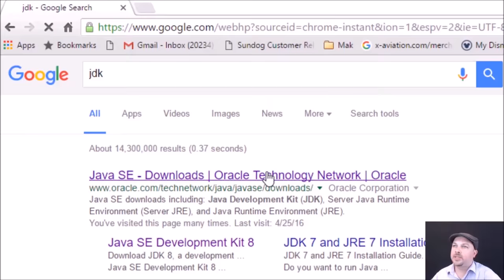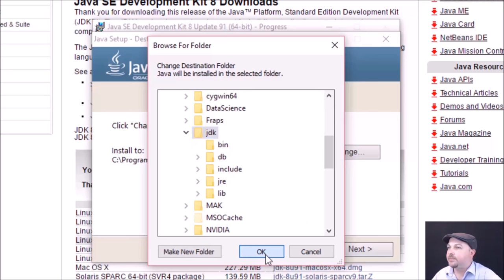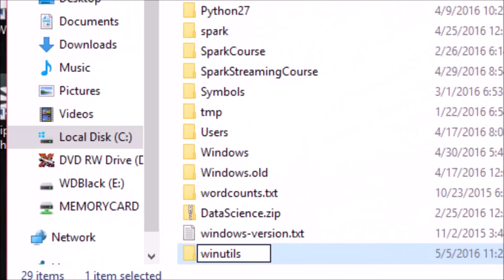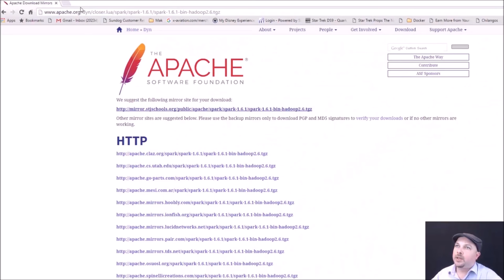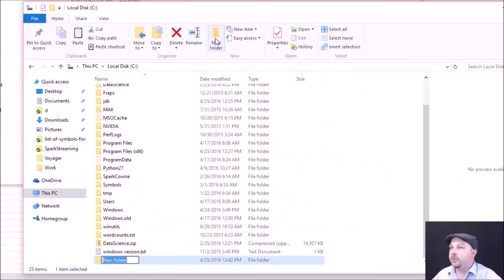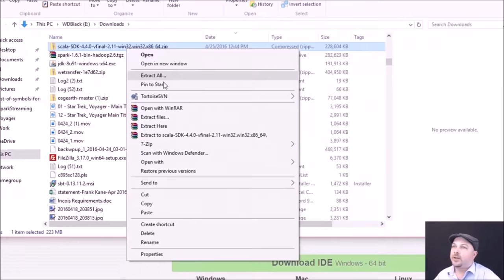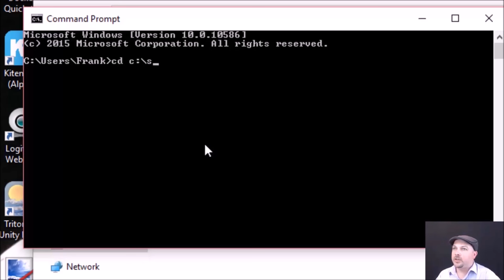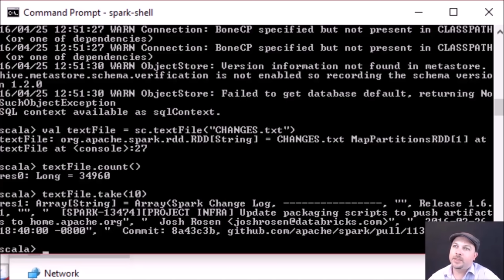Install Apache Spark and Scala on Windows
IMPORTANT NOTE: At around 3:10, modern JDK installers will require a different path for the JRE component of the installation. Just set this to c:\jre instead of c:\jdk. Make sure the JDK itself is still installed to c:\jdk.

This video walks through the steps of getting up and running with Apache Spark on a Windows 10 system.

- Installing a JDK
- Installing Spark itself, and all of its many dependencies and env variables.
- Installing the Scala IDE

In the end, we'll run a simple program to make sure it's working!

If you want to learn more about developing Apache Spark code, please check out my course linked above.